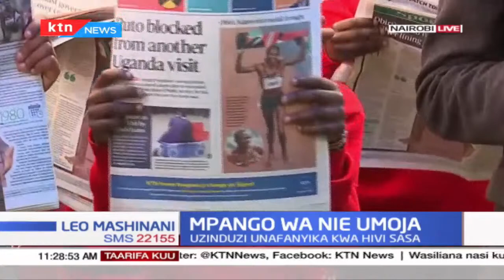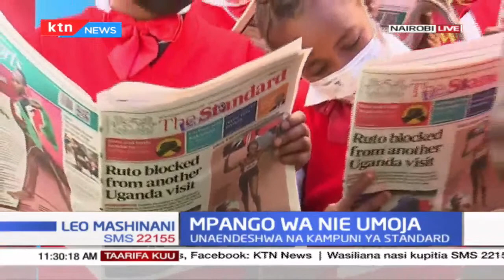Standard Group yafanya uzinduzi wa usambazaji wa gazeti kwenye mpango wa Newspaper in Education